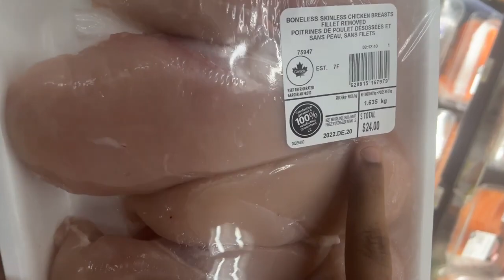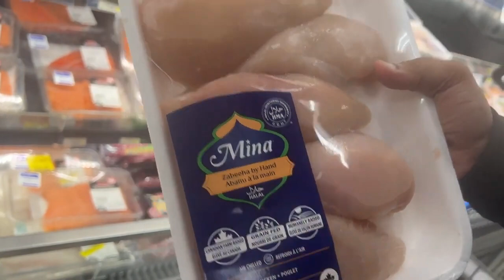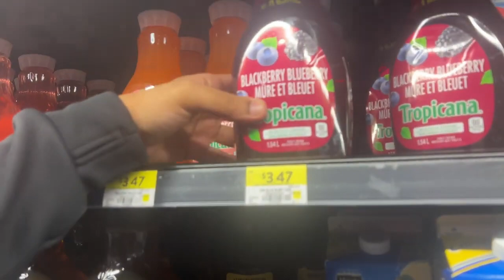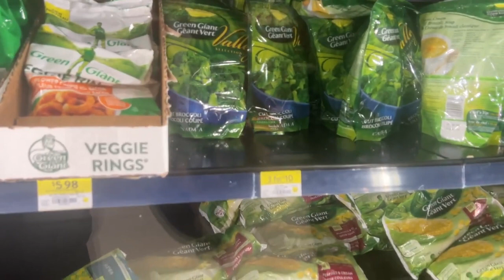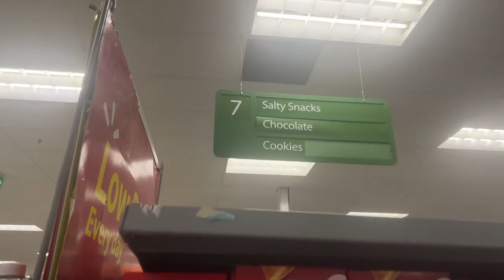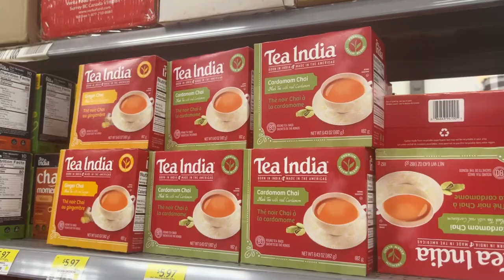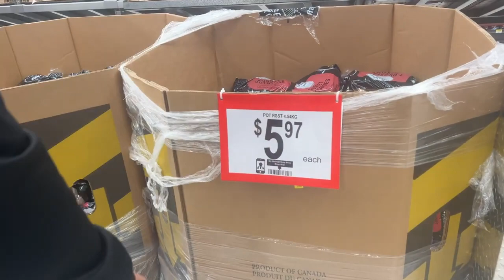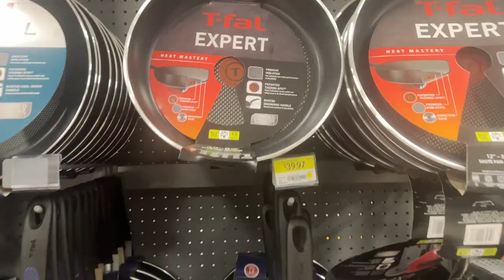FIRST MONTH GROCERY AT WALMART IN CANADA WITH WIFE | PAKISTANI COUPLE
This video is all about "FIRST MONTH GROCERY AT WALMART IN CANADA WITH WIFE | PAKISTANI COUPLE "

Invest & Earn in Stocks Wealth Simple Trade (2 Free Stocks)